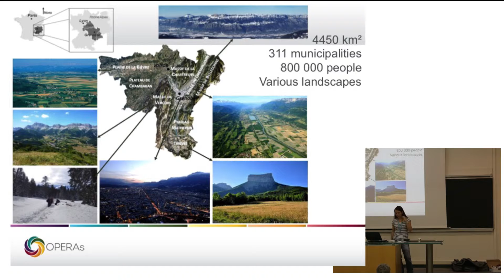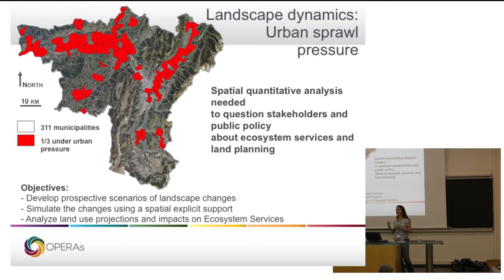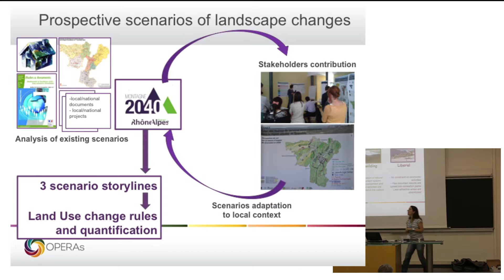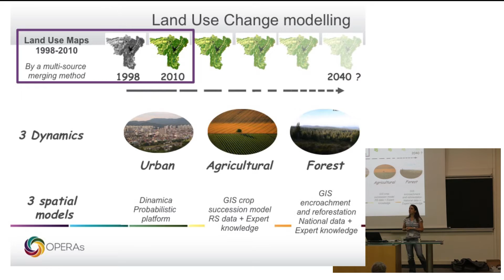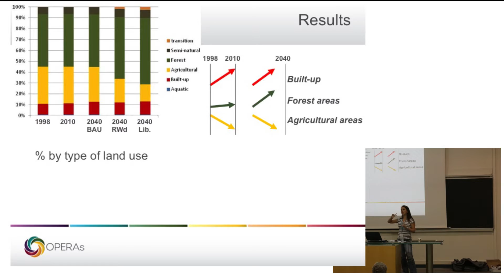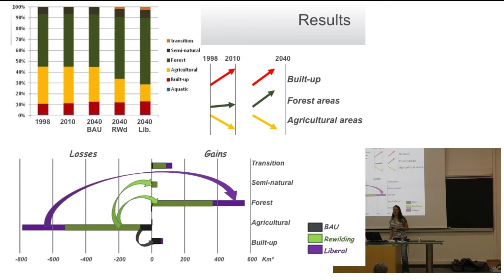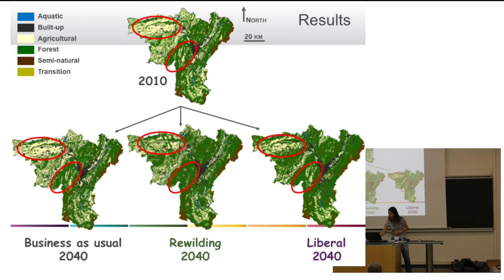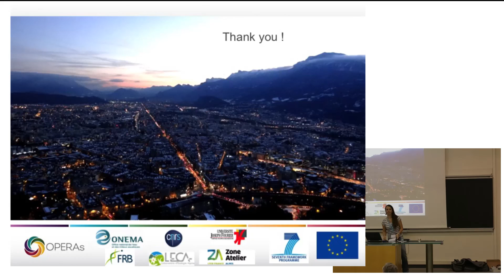WP3 Highlights: Clemence Vannier – Prospective modelling of land use change and ecosystem services